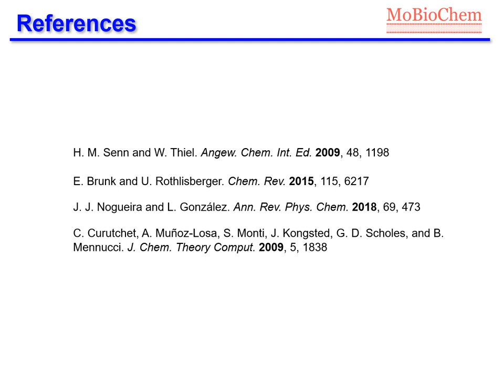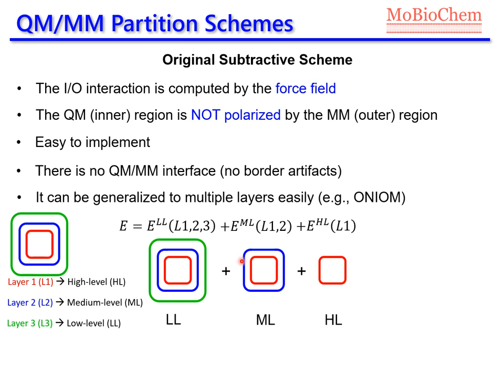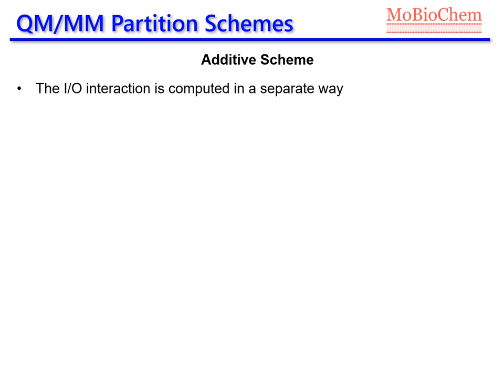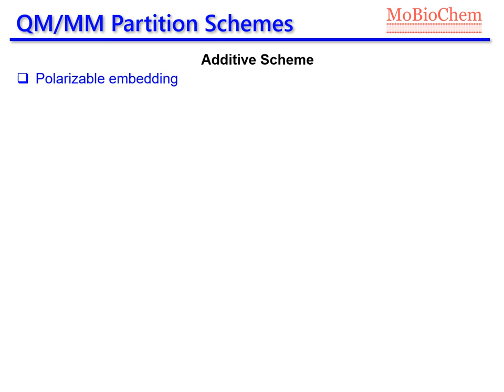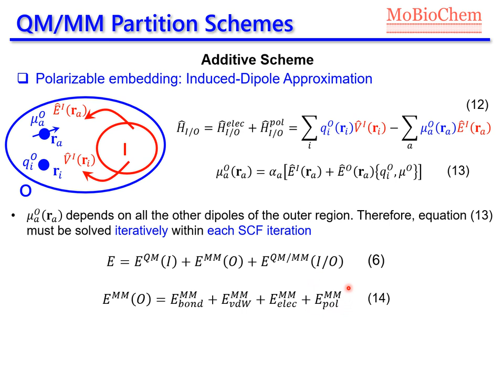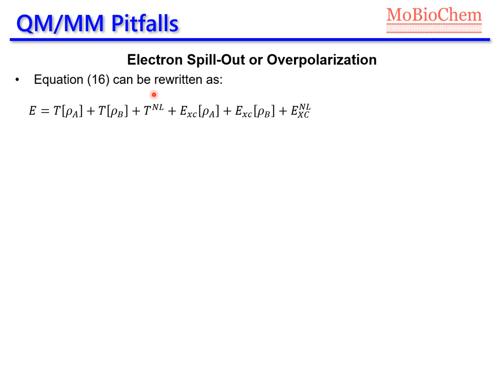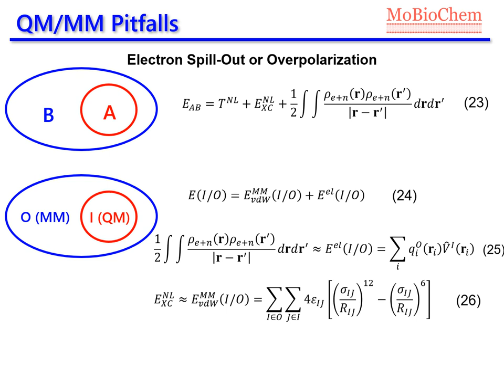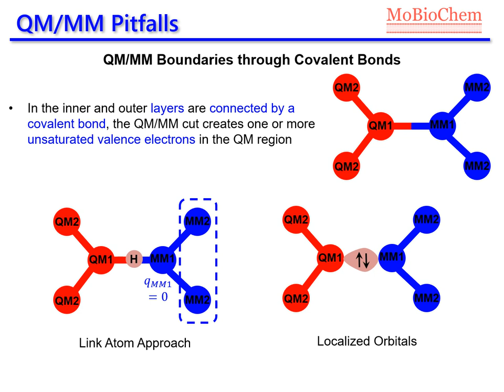QM/MM - chapter 1: Partition Schemes and Pitfalls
Description of the basic ingredients behind QM/MM calculations: additive and subtractive schemes, mechanical, electrostatic and polarizable embedding approximations, and pitfalls related to QM/MM partitions.